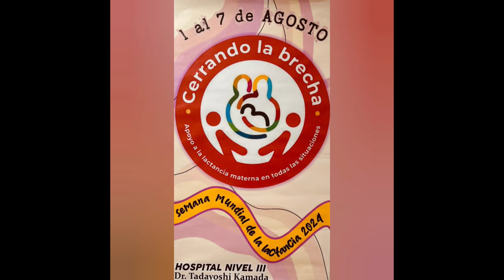Dra. Noelia Baez - laschicastomanlaposta PONTIAC ROCK RADIO FM103.5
Pontiac Rock Jardín América Misiones, Argentina
¡Todo el poder del rock en un solo lugar!